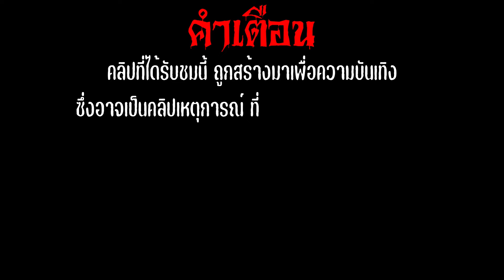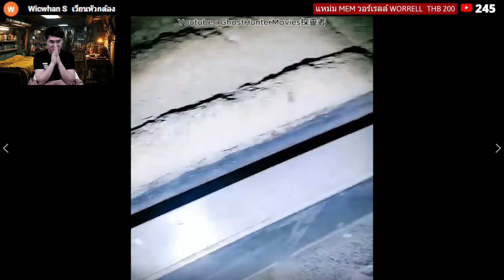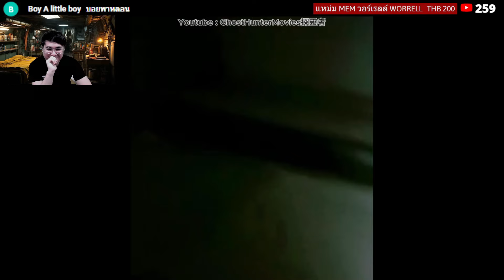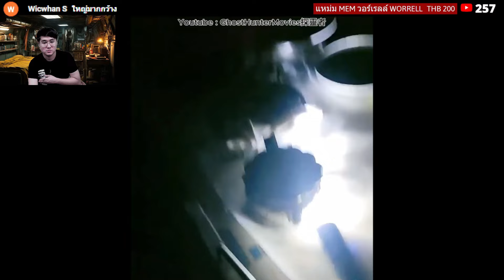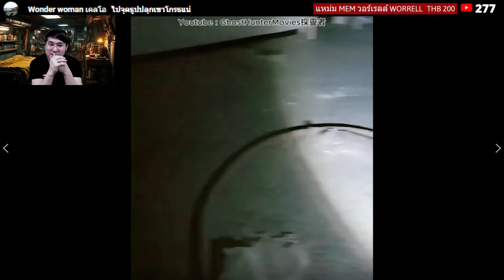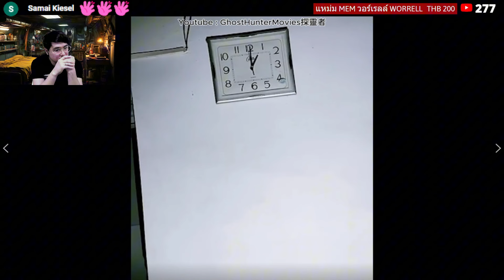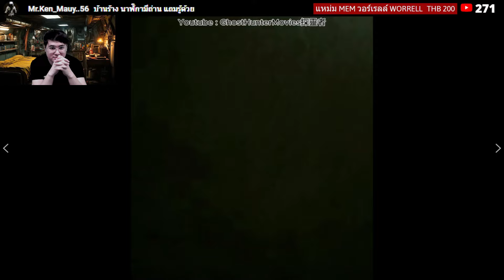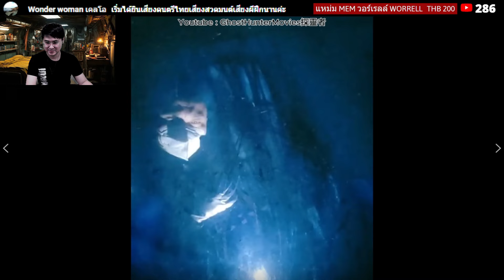"ล่าท้าผีในต่างประเทศ EP. 61 " สำรวจผีในที่พักศพร้าง - จีน | Reaction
GhostHunterMovies探靈者

ติดต่อลงโฆษณา : 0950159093